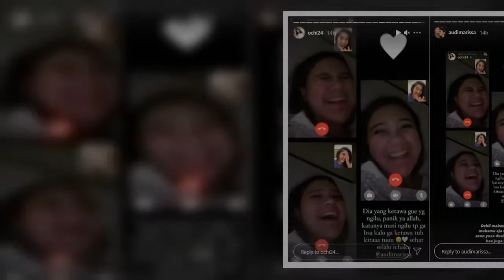Niat Hati Hibur Audi Marissa, Ochi Rosdiana Malah Ngilu dan Panik Usai Dapat Respon Begini